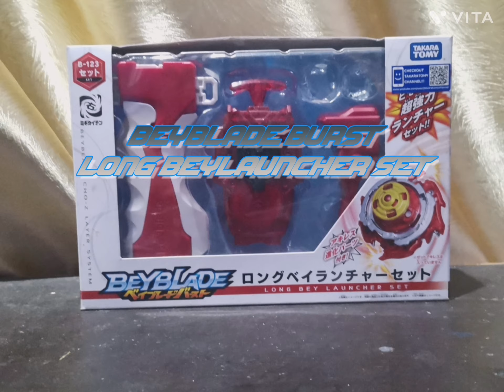Beyblade Burst Long Beylauncher set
07/10/2023

Ini masa my brother beli kat Carousell jadi ia tidak boleh digunakan.